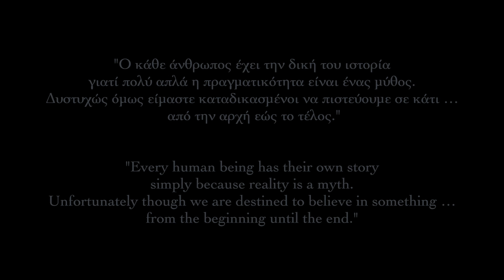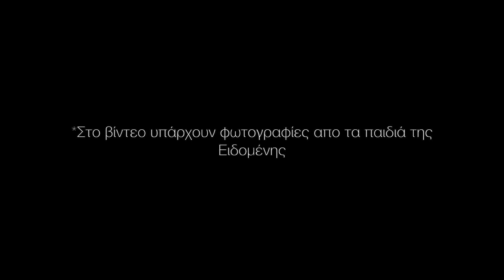Μεταμορφώσεις [Αντεστραμμένες πραγματικότητες] - Γιώργος Ιωαννίδης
Όλες οι φωτογραφίες είναι τραβηγμένες από το Γιώργο Ιωαννίδη στις περιοχές Θεσσαλονίκη, Ιερισσό, Ειδομένη και Άβδηρα Ξάνθης.

Μουσική: Κωσταντής Παπακωνσταντίνου
Πολλές ευχαριστίες στην Μάγδα Μαλέα για την βοήθεια της

All photos capured by Giorgos Ioannidis in Thessaloniki, Ierisso, Idomeni and Avdira

many thanks to Magda Malea for the help